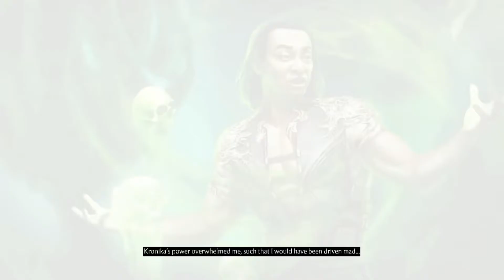Mortal Kombat 11 Shang Tsung Klassic Tower and Ending Nintendo Switch Gameplay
Mortal Kombat 11 is a fighting game developed by NetherRealm Studios and published by Warner Bros. Interactive Entertainment. Running on a heavily modified version of Unreal Engine 3, It is the eleventh main installment in the Mortal Kombat series and a sequel to 2015's Mortal Kombat X. Announced at The Game Awards 2018, the game was released in North America and Europe on April 23, 2019 for Microsoft Windows, Nintendo Switch, PlayStation 4, and Xbox One. The Switch version was delayed in Europe, and was released on May 10, 2019.

Upon release, the console versions of Mortal Kombat 11 received generally favorable reviews, which praised the gameplay, story, graphics and improved netcode, but it received criticism for the presence of microtransactions and over-reliance on grinding.